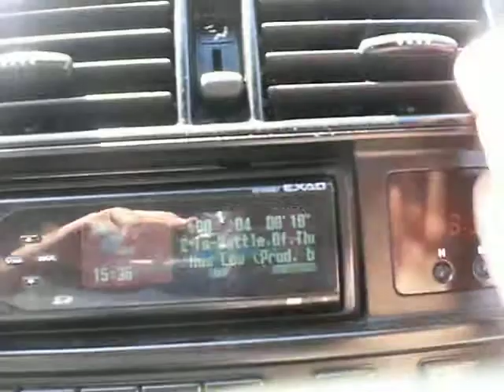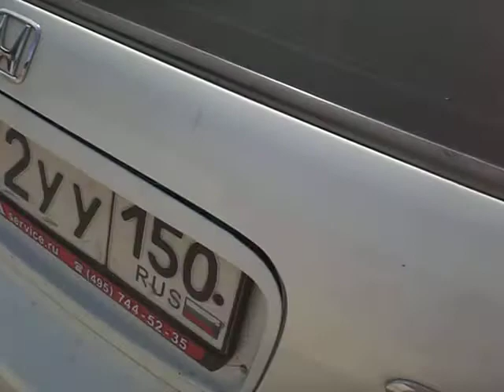Civic @Sundown Audio Russia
just ONE Sundown SA-12.. port tuned on 33Hz